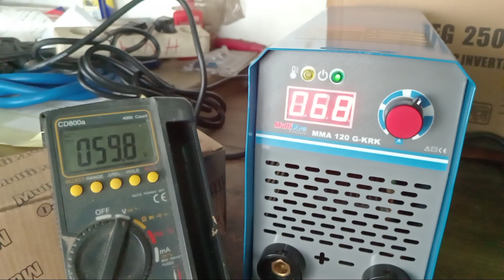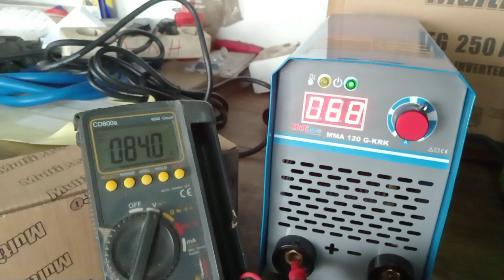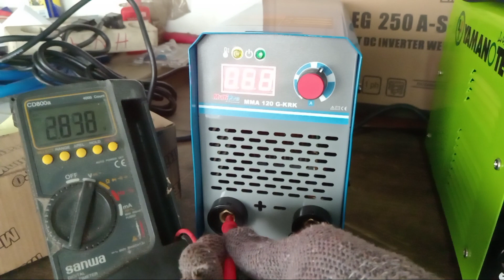Tegangan out put mesin las inverter.! IGBT & MOSFET mana yang lebih besar...?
Mosfet welding machine & igbt welding machine berapa tegangan OCV nya mana yang lebih besar dan apa pengaruhnya di pengelasan.

Mosfet

Inverter welding machine, inverter welding machine power consumtion. Inverter welding tutorial.

Mesin las teknologi terbaru. Igbt welding machine low output.. igbt welding machine no power.

Igbt inverter

Mosfet

Mosfet